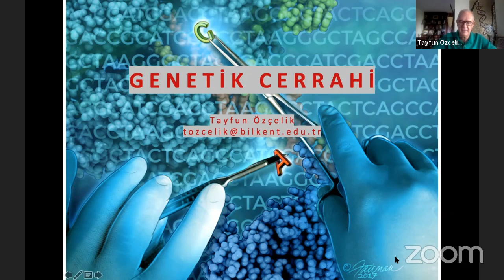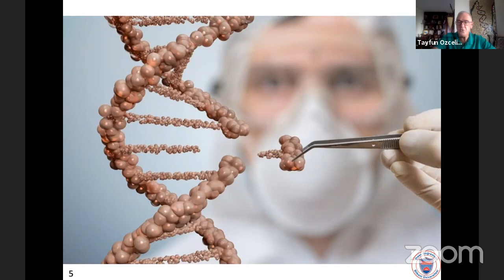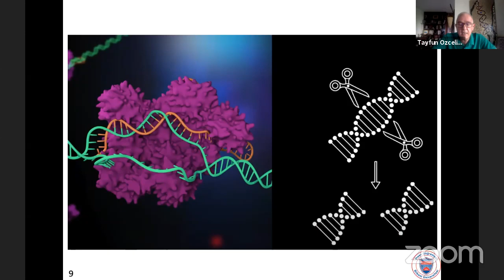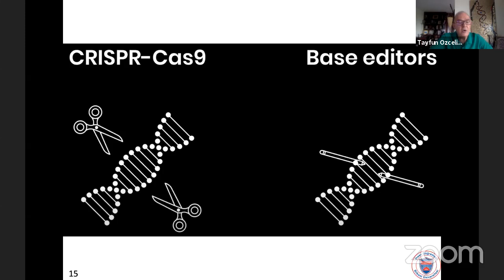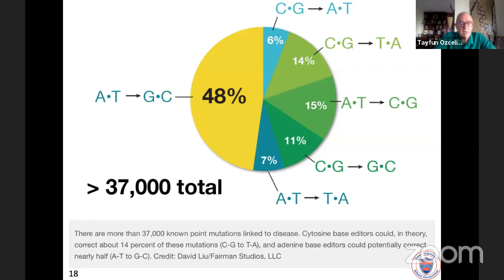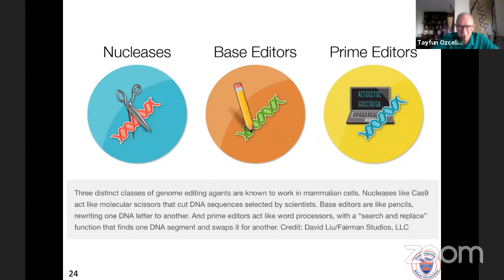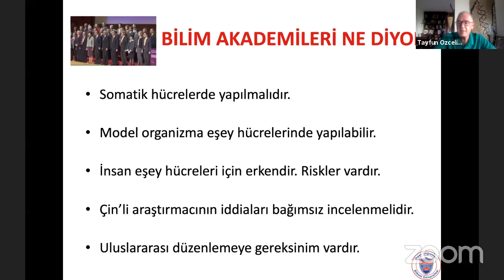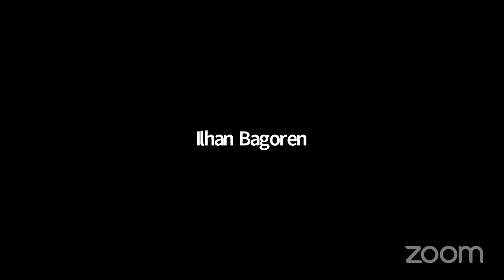Prof. Dr. Tayfun Özçelik - Bilim, Teknoloji ve Ekonomi Sohbetleri 14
Bilgi Ekonomisi Derneği olarak düzenlediğimiz Bilim, Teknoloji ve Ekonomi Sohbetlerinin bu haftaki konuğu Prof. Dr. Tayfun Özçelik idi.

Prof. Dr. Tayfun Özçelik, insan genetiği alanında kalıtsal hastalıkların moleküler temellerinin
belirlenmesini amaçlayan bilimsel çalışmalar yapmaktadır. 1961 yılında İstanbul’da doğmuştur. Kadıköy Maarif Koleji ve ardından 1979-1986 yılları arasında İstanbul Tıp Fakültesi, Oxford, Cenevre ve Yale Üniversiteleri’nde tıp eğitimi almıştır. 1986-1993 yılları arasında Münih, Yale ve Stanford Üniversitelerinde fizyoloji ve insan genetiği alanlarında araştırmalarını yürütmüştür. 1991 yılında Tıbbi Genetik uzmanı olmuştur. İnsan Genom Projesi’nde çalışmış, Prader-Willi sendromu, Charcot-Marie- Tooth tip 1A ve tip VIII glikojen depo hastalıkları ile ilişkili genleri tanımlanmıştır. 1992 yılında Nature Genetics dergisi tarafından yılın en önemli bilimsel gelişmesi seçilmiştir. Prader-Willi sendromu’nun geninin bulunması makalesi Stanford Tıp Fakültesi girişinde bulunan keşifler yolunda granit üzerine işlenmiş olarak yer almaktadır. 1993 yılında Türkiye’ye dönerek İstanbul Üniversitesi, Aziz Sancar Deneysel Tıp Araştırma Enstitüsü (DETAM), Genetik Anabilim Dalı’nın kurucu başkanlığını yapmıştır.

Ülkemizde DNA incelemesine dayanan ilk kimliklendirme çalışmalarını Adalet Bakanlığı, Adli
yapmıştır. 1995 yılında Bilkent Üniversitesi’ne katılmıştır. Halen Fen Fakültesi Dekanı olarak görev
yapmaktadır. Tıbbi Genetik Derneği başkanı, “European Society of Human Genetics” yönetim kurulu üyesi ve eğitim komisyonu başkanı, “American Society of Human Genetics” bilim kurulu üyesi; “International Federation of Human Genetics Societies” ve “National Societies of Human Genetics – Europe” Türkiye temsilcisi olarak görev yapmıştır. “European Research Council”, Avrupa Birliği-FP7- H2020 ve QNF programlarınında hakemlik yapmaktadır. Hacettepe, Ankara, Rockefeller, Columbia, Yale ve Washington Üniversiteleri ile ortaklaşa yürüttüğü araştırmaları TÜBİTAK, EU, HHMI ve NIH tarafından desteklenmektedir. TÜBİTAK Bilim, Bayındır Bilim, GATA Bilim ve TÜBİTAK Teşvik Ödülü sahibidir. Türkiye Bilimler Akademisi Asli Üyesidir. İclal Özçelik ile evli olup, eşi ile birlikte genom sanatı ile ilgilenmektedir. Eserlerinden dördü Nature  Genetics dergisine ve klasik ders kitabı Concepts of Genetics’e kapak olmuştur.